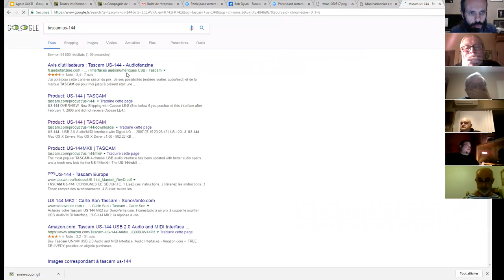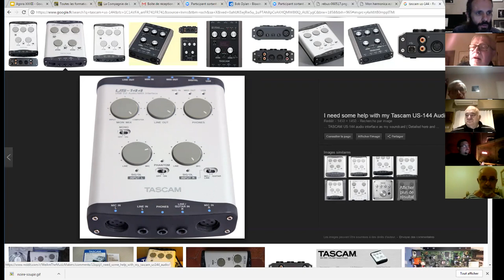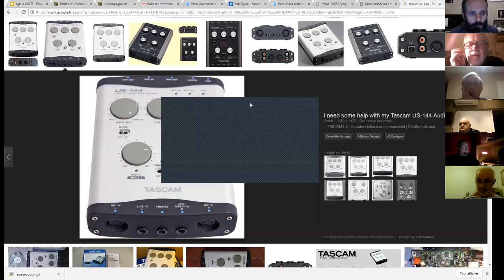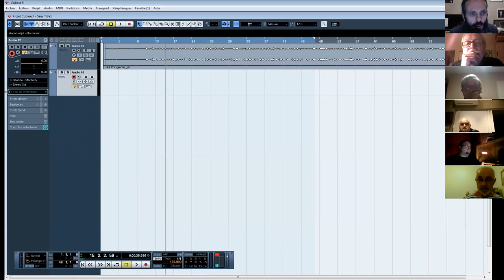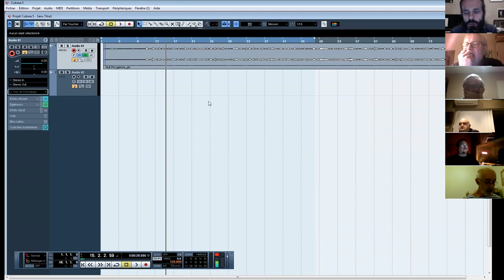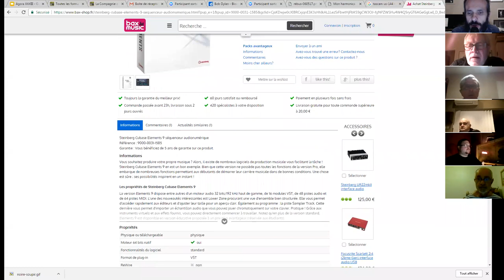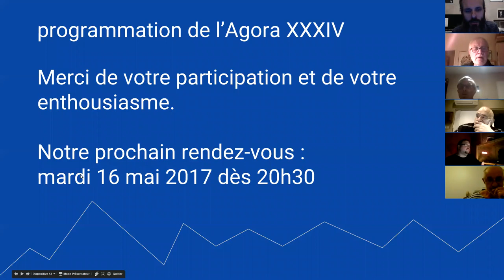harmonica - Agora XXXIII - 10/10 - Vos dernières questions en direct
1. Apprenez à jouer votre tout premier morceau à l'harmonica en moins de 30 jours, même si vous n'avez jamais fait de musique de votre vie

3. Maîtriser les 20 notes naturelles grâce au Cercle des Marins d'Eau Douce

8. Devenir harmoniciste de blues grâce au Clan des Bluesmen

9. Devenir harmoniciste de country grâce à la Cabine des Cow-Boys

10. Devenir harmoniciste de jazz grâce à la Cale des Jazzmen

11. Devenir harmoniciste de musique celtique grâce à la Timonerie des Celtes

12. Accéder à toutes les formations en illimité en devenant Compagnon de L’Émeraude

2. Likez la page Facebook de l'école d'harmonica